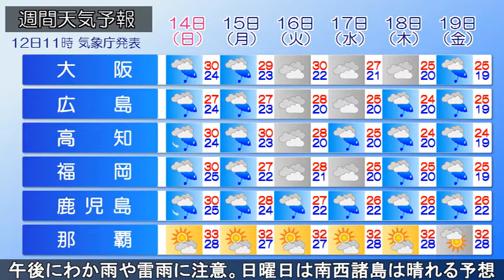2020/06/12 全国の天気予報 昼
太平洋高気圧が沖縄に張り出し沖縄は晴れ間がのぞいています。前線が東シナ海から本州を通り、日本の東に延びて西～東日本は雲が広がり、雨の降っている所があります。日本海の高気圧が南東へ移動し、北日本は概ね晴れています。
午後、前線は本州付近に停滞し、引き続き前線に向かって暖かく湿った空気が流れこむでしょう。西～東日本は大気の状態が不安定で雨の降る所がある見込みです。九州や東海や関東甲信では次第に雨が強まり雷を伴い非常に激しい雨が降る所もあるでしょう。
あす、前線活動が活発なため、西～東日本は雲に覆われ雨の降る所がある見込みです。北海道は午後にわか雨や雷雨に注意。日曜日は南西諸島は晴れるでしょう。